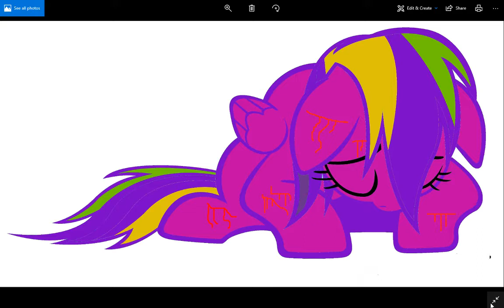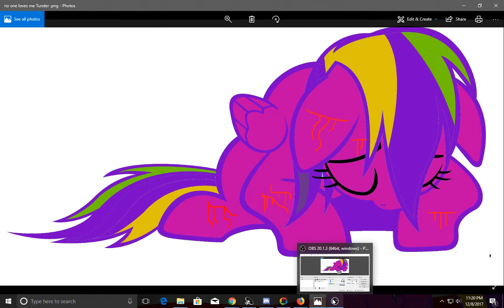Dawson Talks about some things so he can get them off his chest